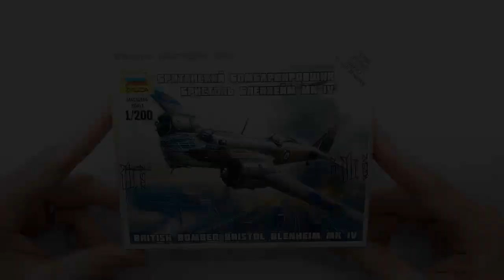2018 Model roundup/showcase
Everything I built in 2018